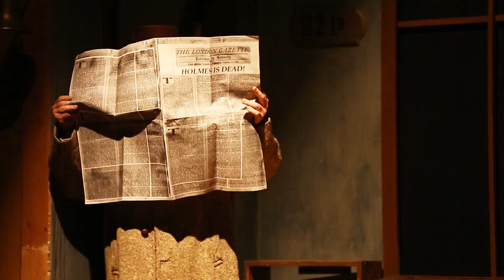STAGE-M set to perform 'Sherlock Holmes: The Final Adventure'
STAGE-M members are ready for the performance of "Sherlock Holmes: The Final Adventure.” The performance is set in London and tells the tale of the world's greatest detective, who believes he has reached the end of his career until faced with a mystery he can't ignore. The story is based on the original 1899 play by William Gillette and Sir Arthur Conan Doyle.